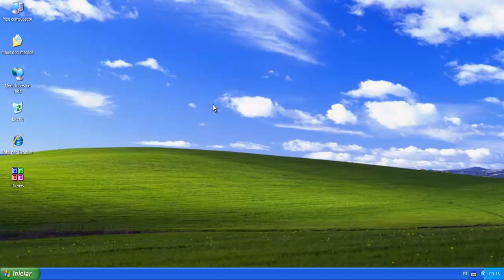Diceies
Este é um jogo onde você deve remover tantos dados quanto possível. Você deve atirar em um dado, desde que os dois números sejam iguais. ou seja, se eu estiver usando um dado de número 5, só posso remover os de número 5. E também você deve formar combos (na parte help do jogo mostra como se faz) para remover linhas e subir de level.